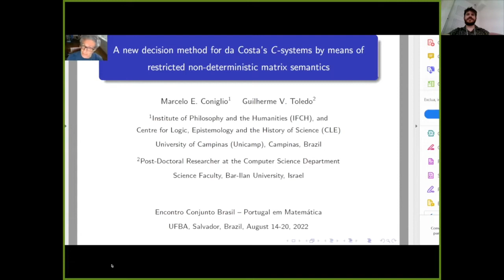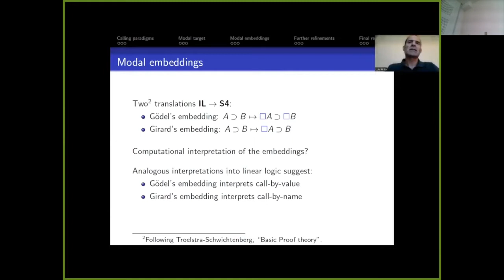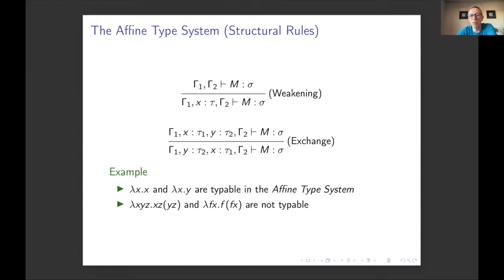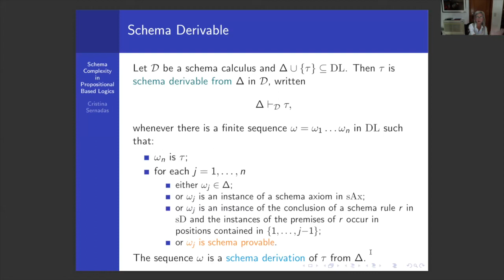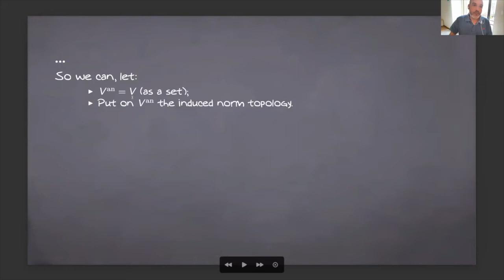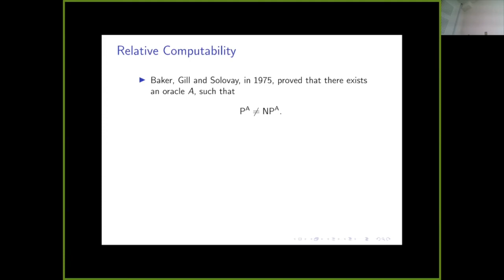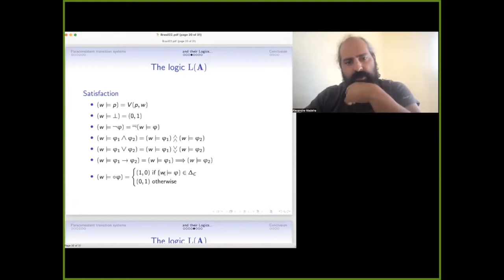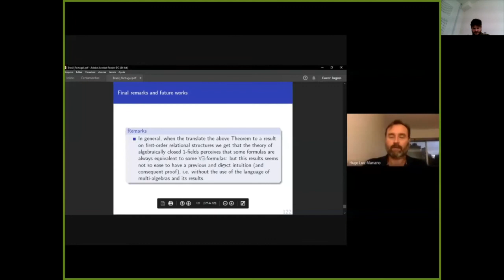ECBPM - Sessão temática de Lógica (dia 2)